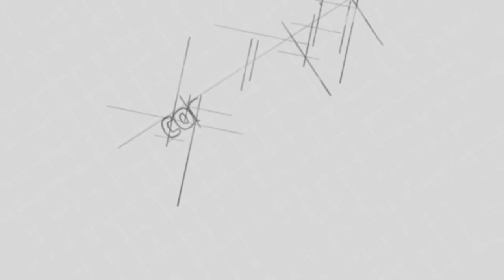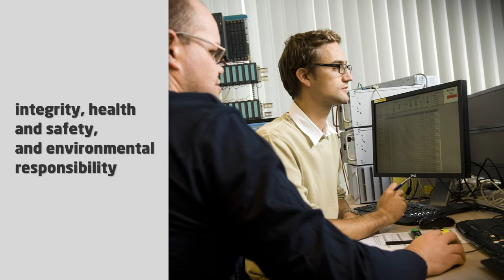Cofely Fabricom Canada Corporate Video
Discover Cofely Fabricom in Canada!